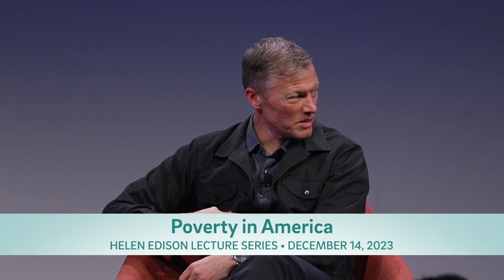Poverty in America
What's the root cause of poverty in America? And how do we fix it? In this discussion, Matthew Desmond, renowned Princeton sociologist and author of "Poverty, by America," talks about why poverty persists in the U.S. with Marc-Andreas Muendler, economic professor at UC San Diego. Desmond argues we can end poverty through grassroots activism and a willingness to target systems that perpetuate it, like local zoning laws. Desmond was catapulted into the national spotlight as a leading authority on modern American poverty when his Pulitzer Prize-winning masterpiece, “Evicted: Poverty and Profit in the American City,” made its debut in 2016. His work has been supported by the Gates, Horowitz, Ford, JBP, MacArthur, and National Science, Russell Sage, and W.T. Grant Foundations, as well as the Chan Zuckerberg Initiative. [2/2024] [Show ID: 39385]